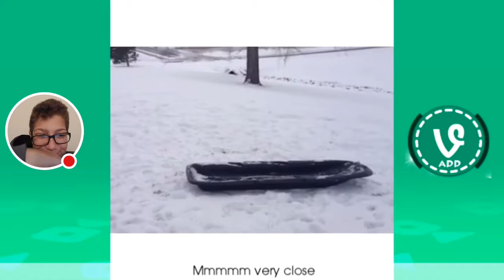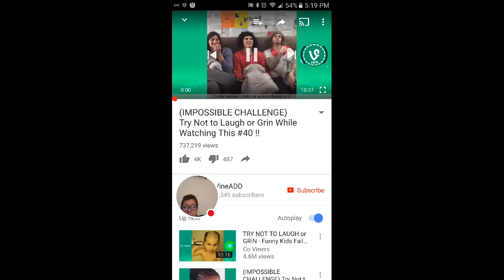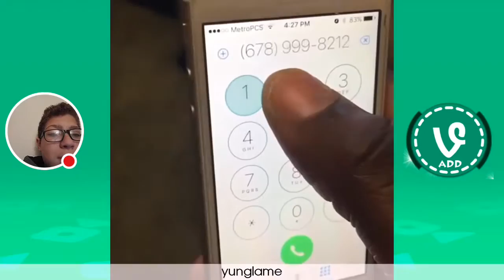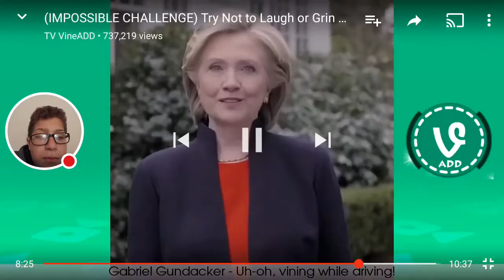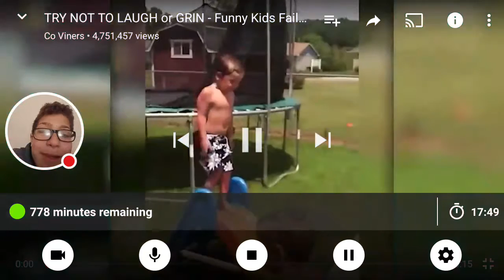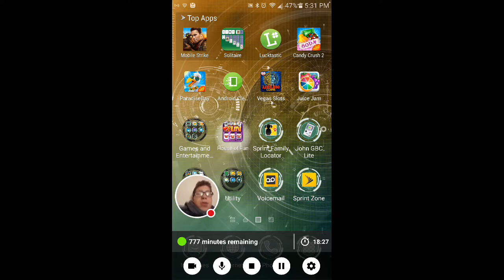Try not to laugh challenge